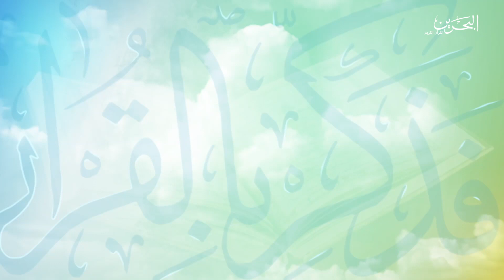فاصل | فذكر بالقرآن | 8-4-2024